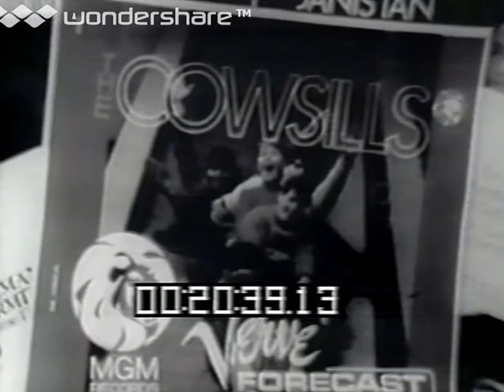BBJam68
Happening '68, Paul Revere, Dick Clark, the 60's American Idol. We won the whole thing!